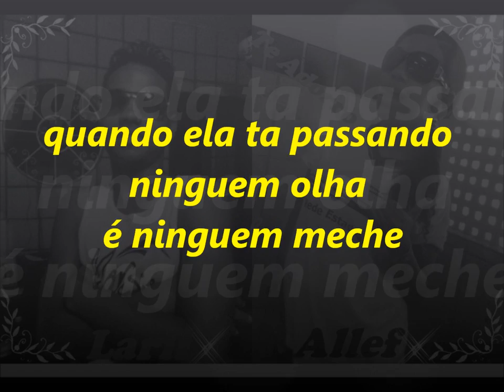allef e larissa